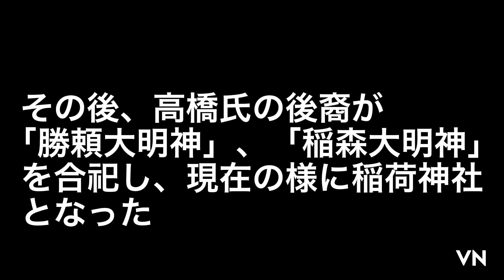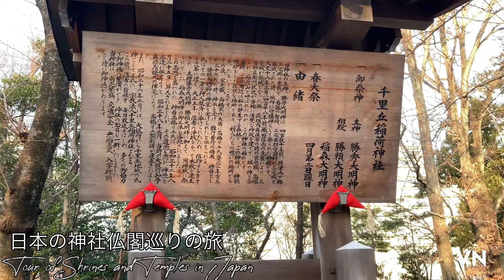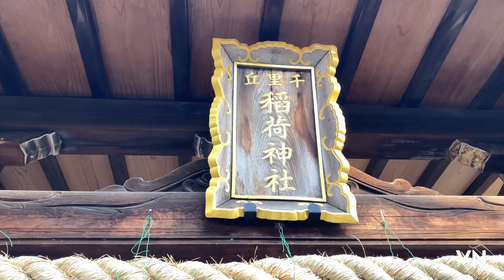【千里丘稲荷神社】勝頼大明神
JR千里丘駅を降り立つと北西に大きなパラボラアンテナが見えます。この毎日放送千里丘放送センターの東の池の側に緑の松林につつまれた小山があり、山裾からほどよく屈曲した参道に、赤い鳥居が４１本山頂まで連なっています。山頂にはささやかな社殿があります。

この社の由緒によれば、もとは「三宅城」の守護神であった「勝秀大明神」を三宅城落城の時、家老高橋政近が奉じて城を脱出し、ここに奉祀したことにより始まるという。

その後、高橋氏の後裔が「勝頼大明神」、「稲森大明神」を合祀し、現在のように稲荷神社となった。